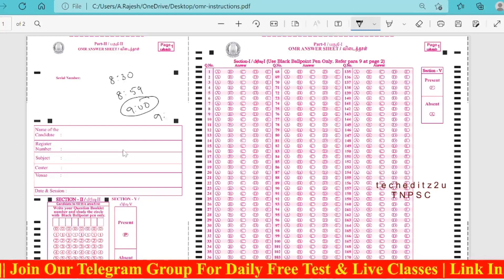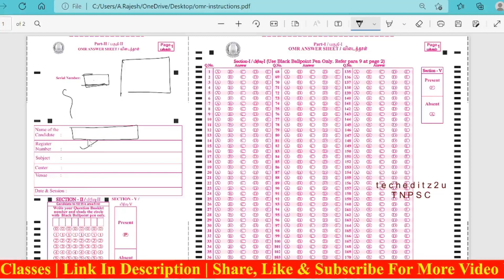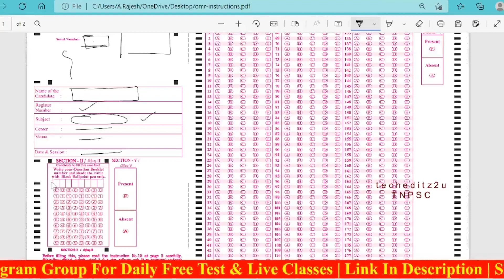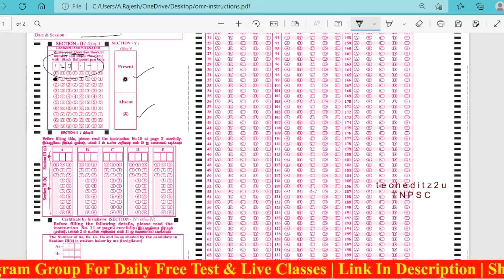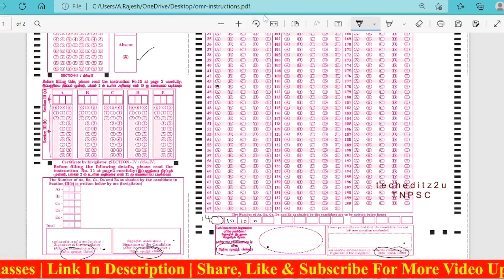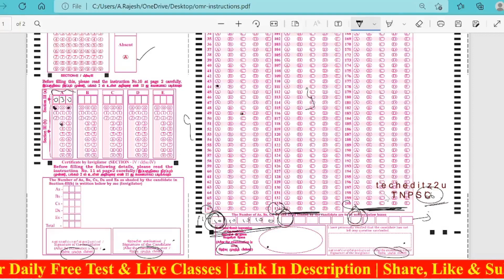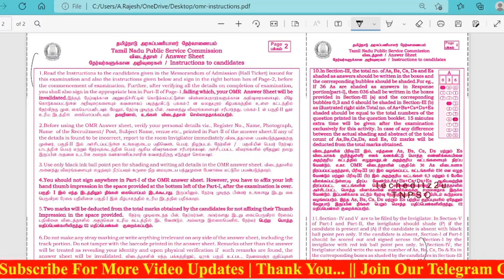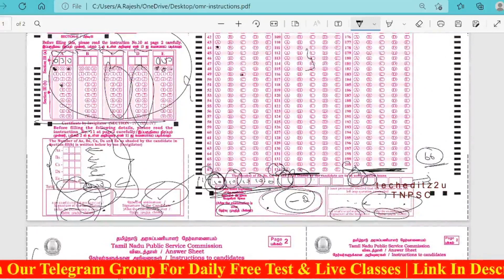TNPSC OMR Sheet 24-07-2022 Updates || Stop Doing This Mistakes